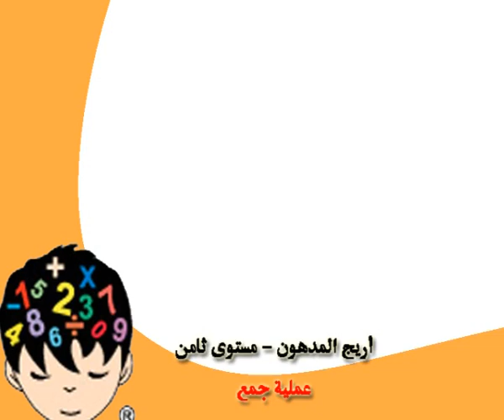اريج المدهون جمع